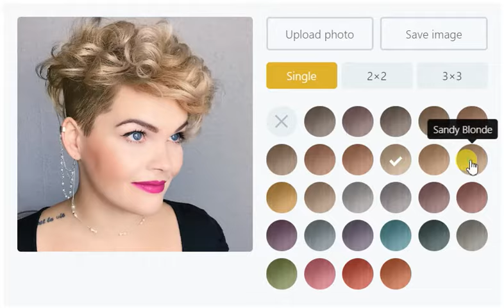Online Hair Color Changer | The Right Hairstyles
how about trying a new color and posting a photo on social media and trick your friends?! Plus, use therighthairstyles for a chance to be featured on our page!